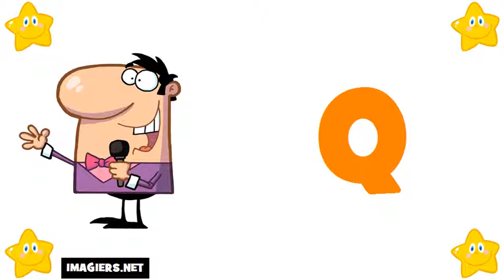French For Beginners = The Alphabet